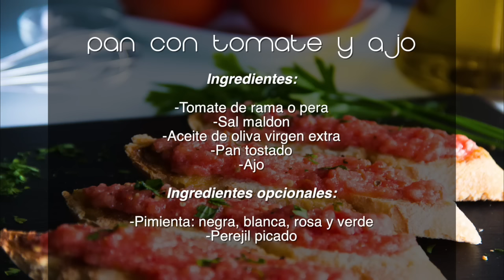PAN CON TOMATE Y AJO, un clásico en mi cocina Desayunos1 I Comando Cocina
Ideal para desayunar, comer, merendar o cenar. Lo puedes preparar, conservarlo en el frigo para consumirlo en 2 ó 3 días. Además de sano, está riquísimo!!! Subscríbete si te apetecen más recetas!!!

Pruébalo, te encantarán y si te gustado ¡¡¡pulgares hacia arriba y compártelo!!!

♥ ¡¡¡ Qué aproveche y gracias por visitarnos !!! ♥

Cualquier duda o sugerencia déjame tus comentarios, ¡estaré encantada de contestarte!

Ingredientes:

-Tomate de rama o pera
-Sal maldon
-Aceite de oliva virgen extra
-Pan tostado
-Ajo

Ingredientes opcionales:

-Pimienta: negra, blanca, rosa y verde
-Perejil picado

Y muchas más recetas en nuestro Vlog! Recetas de casa, ideas originales y cocina fácil del día a día.